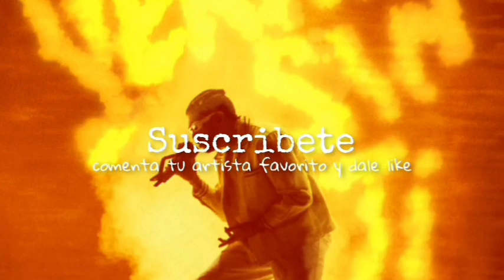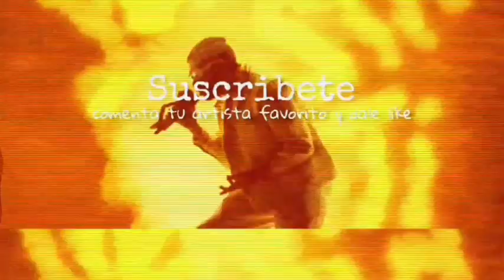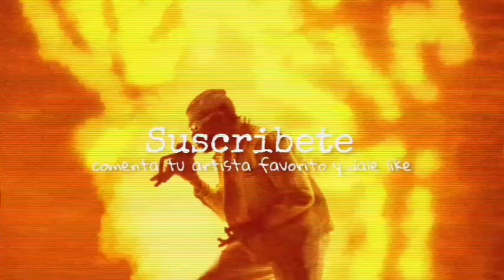Papi Sousa x Alvaro Diaz x Lyanno - 1% (Remix) ft. Paopao [Official Audio]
PapiSousa x AlvaroDiaz x Lyanno - #1%Remix) ft. Paopao [Official Audio]reguetton